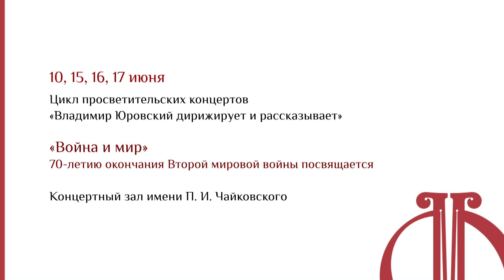Владимир Юровский рассказывает. Мицуко Учида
Цикл просветительских концертов
«Владимир Юровский дирижирует и рассказывает»
10 июня:

По уже сложившейся традиции Владимир Юровский и руководимый им Государственный академический симфонический оркестр имени Е.Ф. Светланова представят в июне 2015 года серию летних концертов «Владимир Юровский дирижирует и рассказывает». На этот раз темой для глобального обсуждения станут война и мир, но классик русской литературы здесь совсем ни причем.

Этот цикл просветительских концертов, пронзительный по содержанию, приурочен к 70-летию Великой Победы: о ее музыкальных героях и ее истории и пойдет разговор. Программы составлены с присущими Юровскому энциклопедизмом и вкусом и включают в себя самые знаковые произведения в различных жанрах и стилях, созданные композиторами СССР, Польши, Германии, Австрии, Франции, Чехословакии, Венгрии, Италии, США в 1930-е-1940-е годы ХХ столетия.

Юровский как всегда предлагает нашему вниманию абсолютно эксклюзивный, не имеющий аналогов проект. Выходя за рамки стандартов, он дает нам возможность не только услышать музыку: он помещает наше сознание в контекст эпохи, вовлекая нас в интереснейшую игру сопоставлений исторических фактов и композиторских прозрений, помогая, тем самым, глубже понять мотивации творцов и почувствовать музыкальный пульс эпохи. Он увлекает. Он удивляет. Он рассказывает правду словами и музыкой.